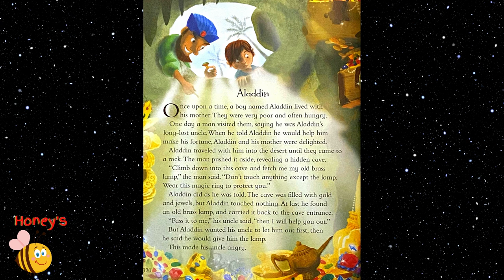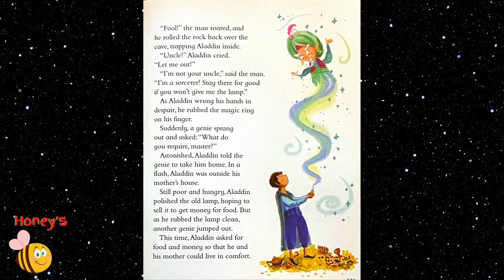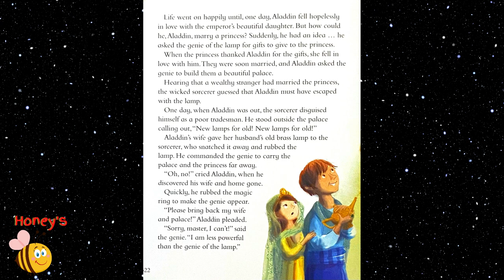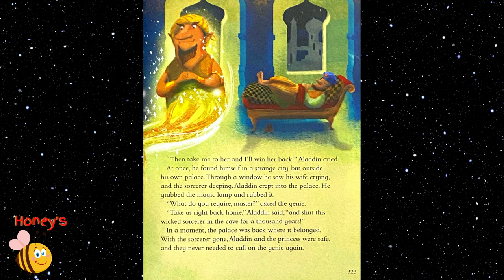ALADDIN | Bedtime Stories For Kids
Hi, I'm honey! Tonight's bedtime story is ALADDIN! I hope you enjoy this short and sweet bedtime story for your little ones!